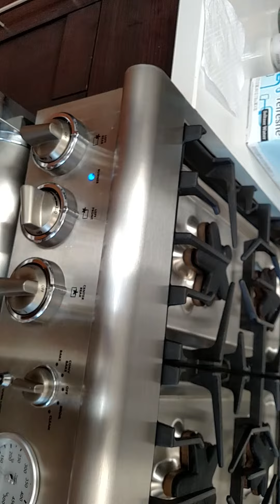Mike's stove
Xlo burner